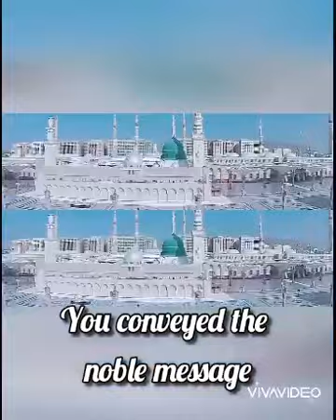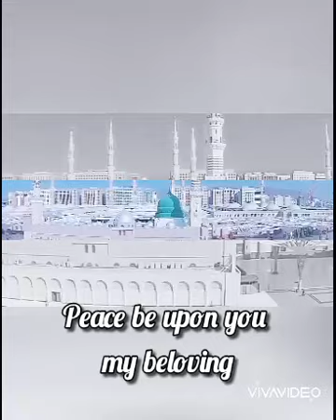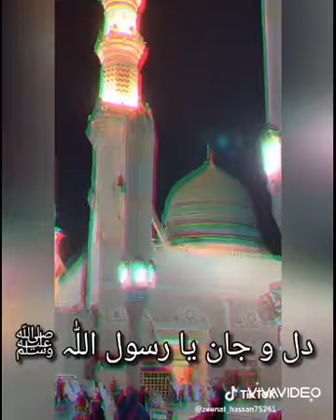Ya Nabi Salaam Alyka Recited By Sarmad Ali